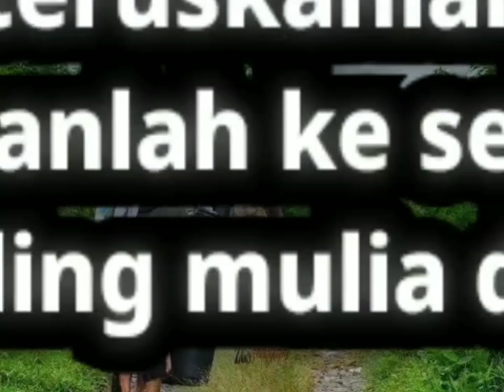Siri Khutbah Aidilfitri PKP 13/05/2021 1 SYAWAL 1442 Salam Ismail,Sg Dua,P,Pinang